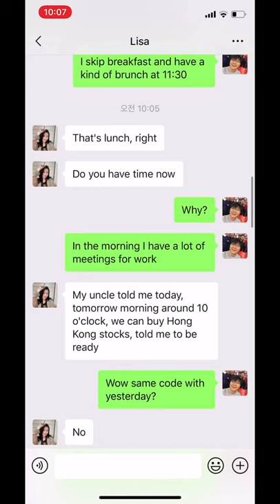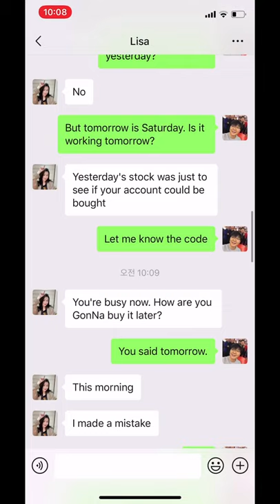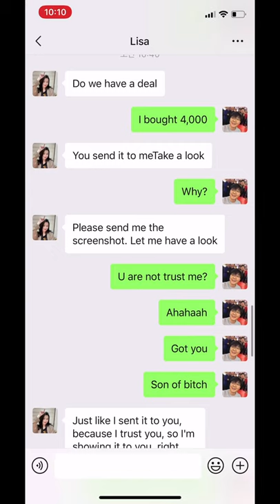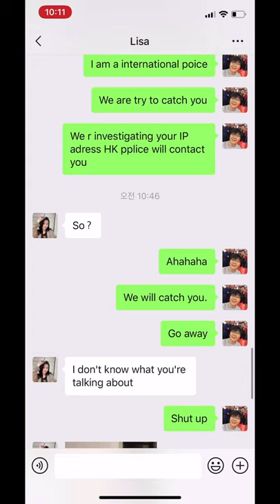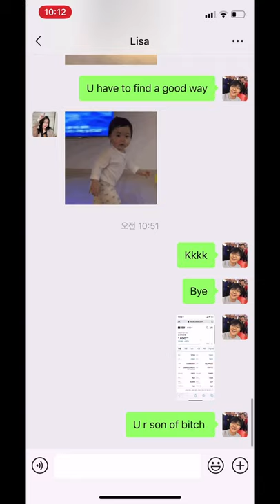홍콩주식 미인계 사기 (3) 마지막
오늘은 Lisa 와 마지막 에피소드입니다. 그녀의 추천 종목은 어찌 됐을까요?